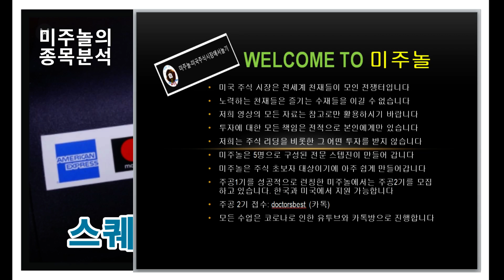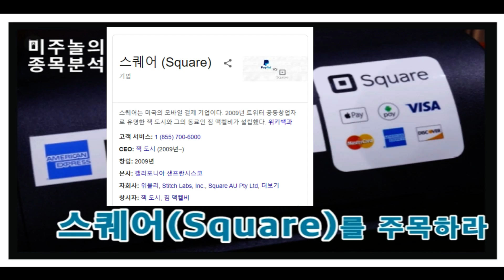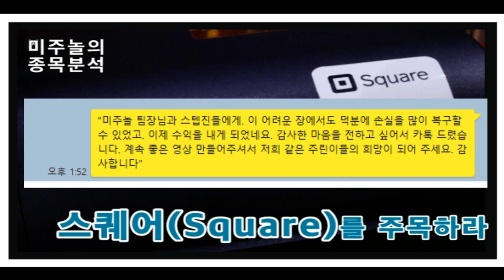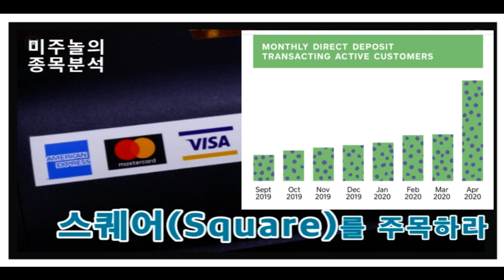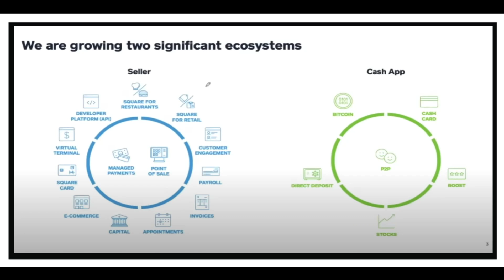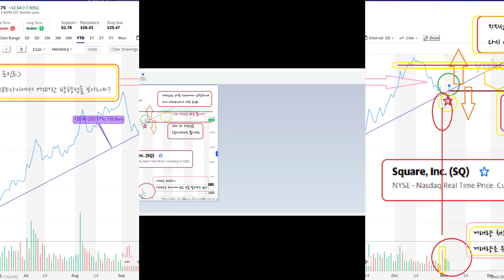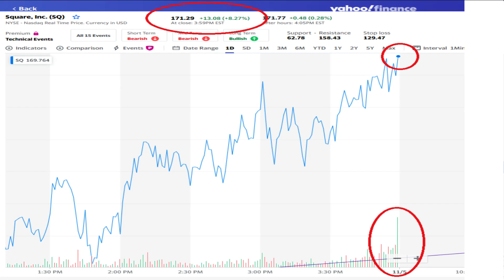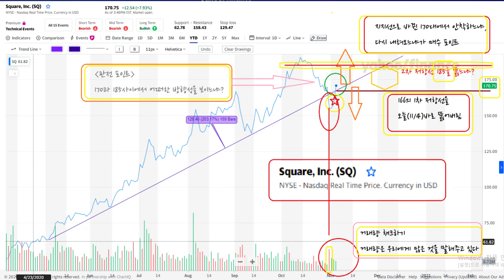[종목분석] 스퀘어(Square)를 주목하라✔️차트분석 포함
[종목분석] 스퀘어(Square)를 주목하라

[수강생 모집] 미주놀 주식 스터디 그룹 2기 모집

지원 및 상담
카톡 아이디: doctorsbest

아이디 검색이 안되시는 분은 아래 링크 타고 오세요.
카카오톡 공식 채널 (ID: 희사모USA)

주식 스터디 그룹 2기 모집(초급자)